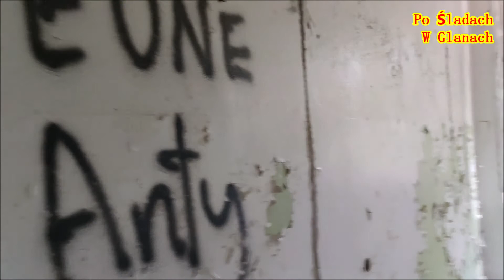#002 Legnica Opuszczony Poradziecki Szpital epizod 1/3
URBEX zawsze kieruję się zasadą // Zabierz tylko zdjęcia, zostaw tylko ślady stóp (take only pictures, leave only footsteps) co oznacza, że eksploratorzy powinni pozostawić miejsce takim, jakie je zastali.